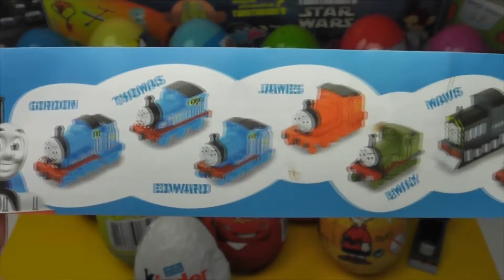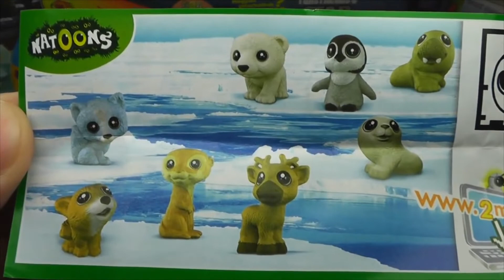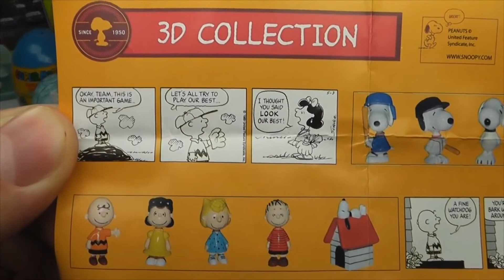Surprise eggs 🤯🎀 Kinder Surprise Maxi, Чебурашка яйцо, La casa Mickey Mouse Huevo Sorpresa